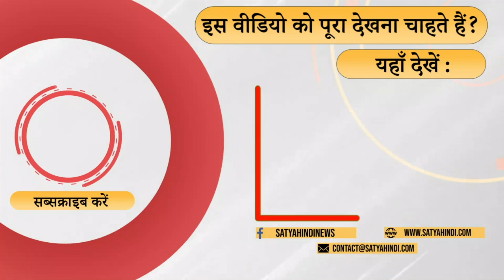एमपी में कांग्रेस हिंदुत्व का तड़का लगा रही है | CONGRESS | RAHUL GANDHI | MP POLICTICS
मध्य प्रदेश में कांग्रेस अब हिंदुत्व का तड़का लगा रही है   . वरिष्ठ पत्रकार संजीव श्रीवास्तव की टिपण्णी

In Madhya Pradesh, the Congress is now adding a touch of Hindutva. Comment of senior journalist Sanjeev Srivastava